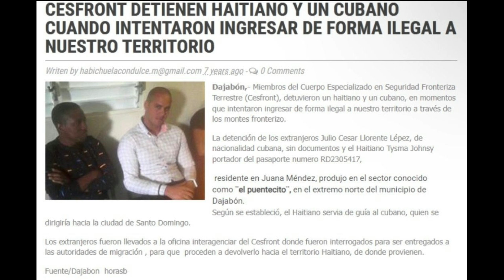LOS OPINADORES 11 08 23 B2